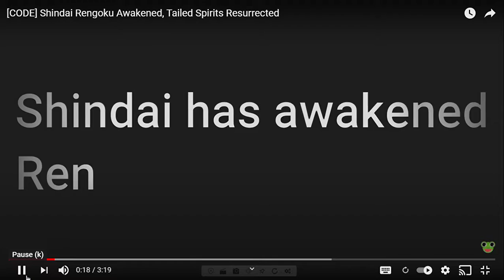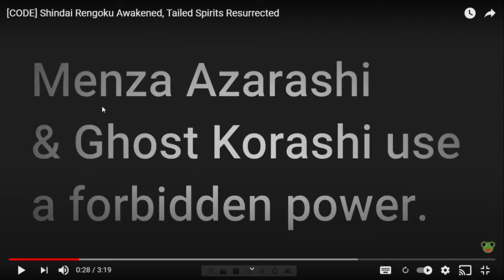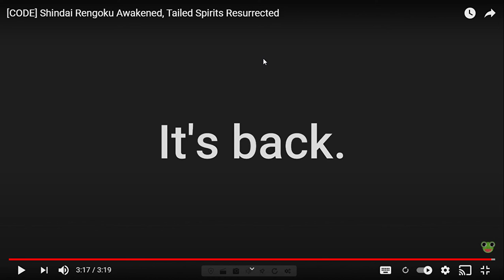, Tailed Spirits Resurrected OMG!!!!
Guys I am so hyped for the update right now I'm going to play it and try to gain as many beasts as possible if you guys haven't played this yet you need to also subscribe to the creator of the game  shindo life